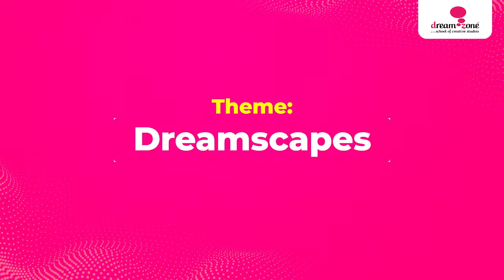Anigra Design Competition by Dreamzone Education | FREE Registration & ₹2 Lakhs Cash Prize!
Exciting news for all creatives! Join Anigra, the ultimate design competition presented by DreamZone Education. Whether you're a 9th-12th grader, college student, or simply passionate about design, this is your chance to shine in Graphics Design, Animation, or Short Film categories.

Theme: 'Dreamscape' 🌌 Let your creativity soar and receive expert feedback from industry professionals. Win amazing prizes including ₹2 Lakhs worth cash, ₹50K for the Top Creator, and an exclusive visit to AVGC Center, Bangalore!

Ready to showcase your talent?